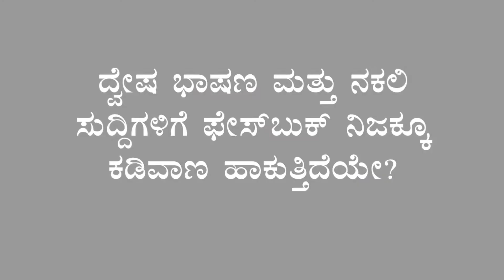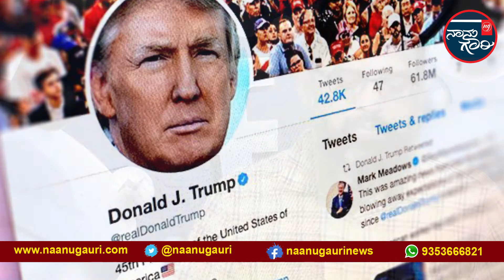ದ್ವೇಷಭಾಷಣ ಮತ್ತು ನಕಲಿ ಸುದ್ದಿಗಳಿಗೆ ಫೇಸ್‌ಬುಕ್ ನಿಜಕ್ಕೂ ಕಡಿವಾಣ ಹಾಕುತ್ತಿದೆಯೇ?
ಸಾಮಾಜಿಕ ಮಾಧ್ಯಮಗಳಲ್ಲಿ ತುಂಬಿ ತುಳುಕುತ್ತಿರುವ ಹೇಟ್ ಸ್ಪೀಚ್ ಮತ್ತು ಫೇಕ್ ನ್ಯೂಸ್ ಗೆ ಕಡಿವಾಣ ಹಾಕುವವರು ಯಾರು? ಇದರ ಬಗ್ಗೆ ಫೇಸ್ಬುಕ್ ನಂತಹ ಸಂಸ್ಥೆಗಳು ನಿರ್ಲಕ್ಷ್ಯ ವಹಿಸಿರುವುದು ಏಕೆ? ನಾಗರಿಕ ಸಮಾಜ ಮತ್ತು ಮಾಧ್ಯಮಗಳು ಇದರ ಬಗ್ಗೆ ಎಚ್ಚೆತ್ತುಕೊಳ್ಳುವುದು ಎಷ್ಟು ಅಗತ್ಯ? ಇಡೀ ಇಂಟರ್ ನೆಟ್ ವಿನ್ಯಾಸದ ಬಗ್ಗೆ ಮರುಚಿಂತನೆ ಬೇಕಲ್ಲವೇ? ಈ ಚರ್ಚೆಗಳನ್ನು ಎತ್ತುವ ವಿಡಿಯೋ ನೋಡಿ.